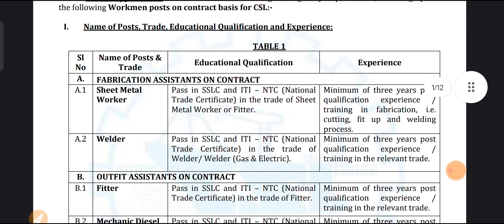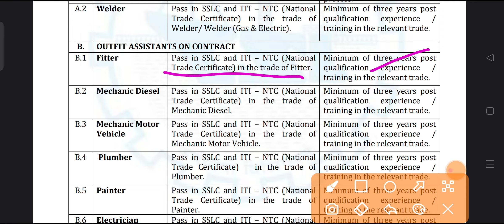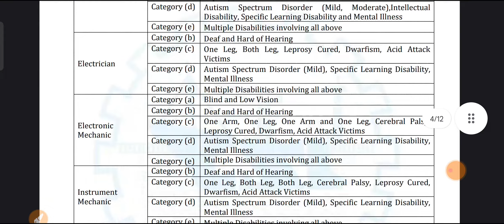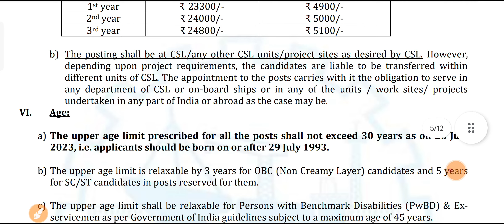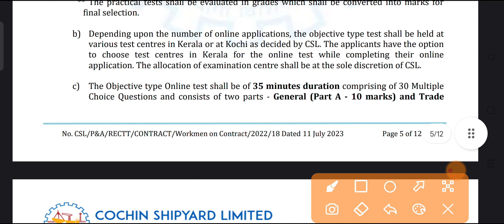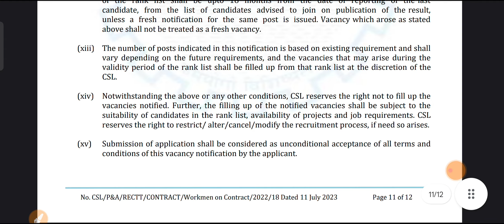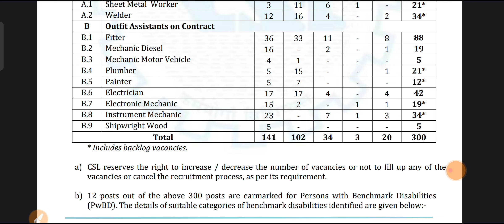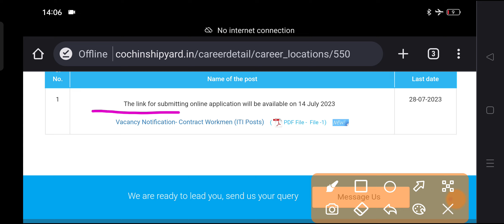ITI Naukri 2023 Cochin Shipyard Ltd || Fitter/Electrician/Welder/Plumber/SMW/Painter Naukri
Cochin Shipyard Ltd Naukri Form 2023

Thanks